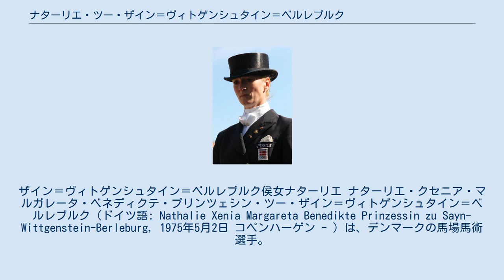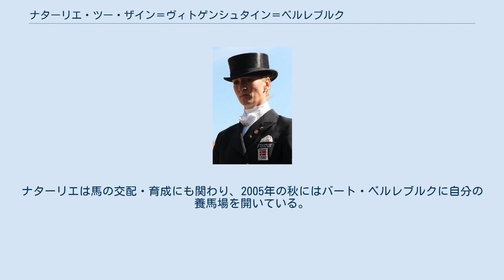ナターリエ・ツー・ザイン＝ヴィトゲンシュタイン＝ベルレブルク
ザイン＝ヴィトゲンシュタイン家
ザイン＝ヴィトゲンシュタイン＝ベルレブルク侯女ナターリエ ナターリエ・クセニア・マルガレータ・ベネディクテ・プリンツェシン・ツー・ザイン＝ヴィトゲンシュタイン＝ベルレブルク（ドイツ語: Nathalie Xenia Margareta Benedikte Prinzessin zu Sayn-Wittgenstein-Berleburg, 1975年5月2日 コペンハーゲン - ）は、デンマークの馬場馬術選手。
デンマーク女王マルグレーテ2世の妹ベネディクテ王女の娘。
 ナターリエはベネディクテ王女とその夫でドイツ貴族のザイン＝ヴィトゲンシュタイン＝ベルレブルク侯家家長リヒャルトの間の第3子、次女として生まれ、ドイツのベルレブルク城とコペンハーゲンを行き来しながら育った。
兄姉と同様、現行のデンマーク王位継承法の下では同国の王位継承権を持たない。
 幼い頃から馬術に親しんでいたナターリエは、1994年からフィンランド人の馬上馬術選手キーラ・シルクルンドをコーチとして、スウェーデンのフリインゲ国立乗馬学校で馬術選手育成のための訓練を行った。
ヨーロッパ選手権で団体3位などの成績を残した後、ナターリエはコーチをドイツ人のクラウス・バルケノールに変えている。
 ナターリエは2000年のシドニーオリンピックでは控え選手の一人となり、2001年と2002年のヨーロッパ選手権にも出場してそれぞれ団体3位、4位となった。
そして2008年、北京オリンピックでは馬場馬術団体で3位となり、銅メダルを獲得した。
ナターリエは馬の交配・育成にも関わり、2005年の秋にはバート・ベルレブルクに自分の養馬場を開いている。
 ナターリエは2010年5月27日にドイツ人のアレクサンダー・ヨハンスマン（Alexander Johannsmann）と結婚し、同年7月24日に長男のコンスタンティン（Konstantin Gustav Heinrich Richard）を出産した。